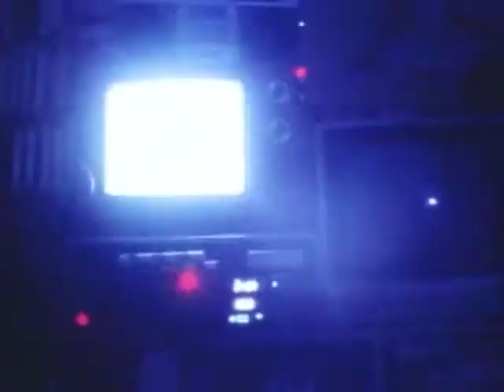Hiss - I have a new computer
from Ghost / Ito Takashi 1984